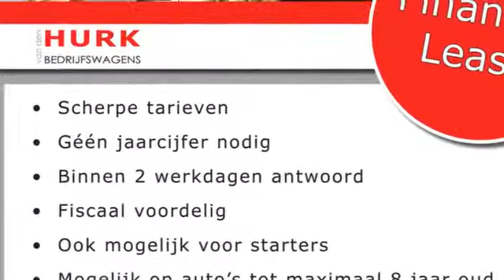Renault Mégane Estate 1.5 dCi Expression NAVI, 14% bijt. (BTW verekenbaar)